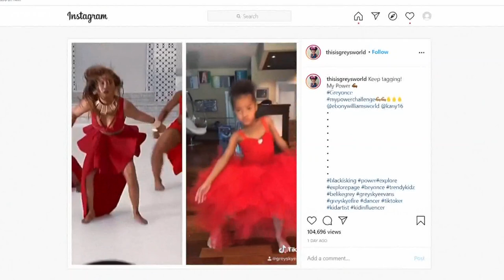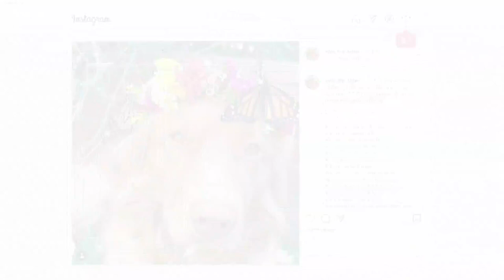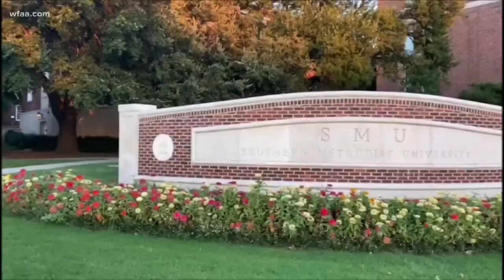Reasons to Smile: Local volunteers and a pretty pup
WFAA's Tashara Parker has plenty of reasons to make you smile.